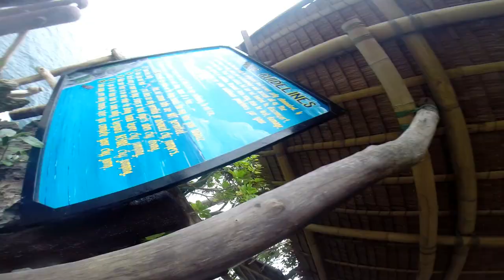Lithuanians in Philippines | Let's Go to Boracay (PinayVlog) | it'srofa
Hi Guys, todays vlog is different since in this video I am gonna take you back to our boracay adventure in the Philippines almost 3 years ago.
Yeah I am taking you back since I have always uploaded everything just all about lithuania and now I guess its time for my Lithuanian viewers to have a glimpse of the Country where I am from so, here it is. We may look totally different in this video but hey it is really us. enjoy!

Facebook (Personal account) (official page)

love lots :) :*